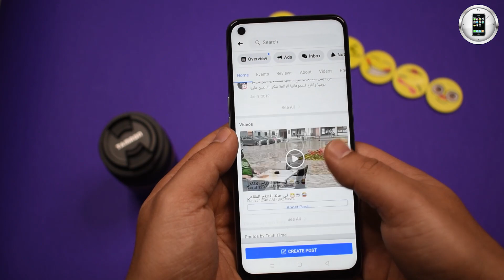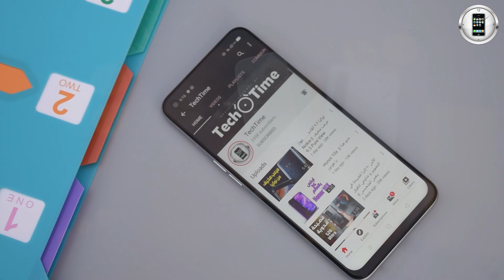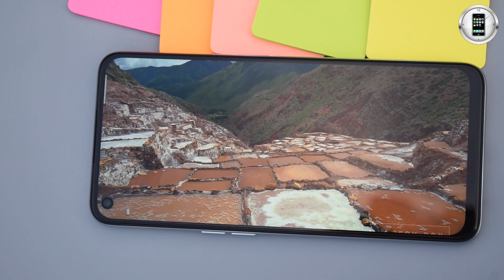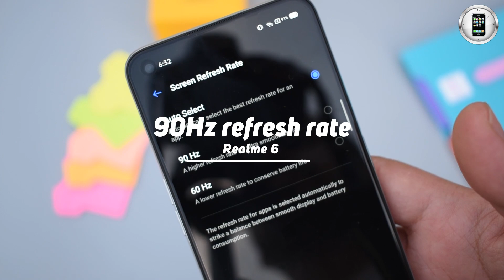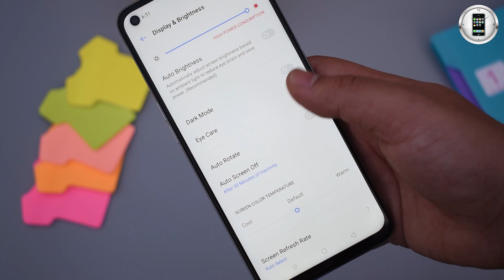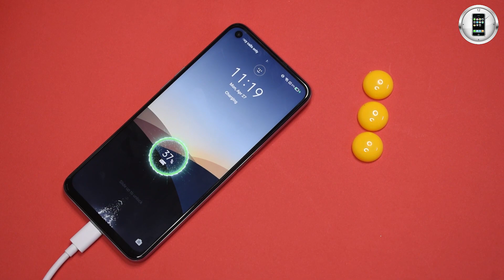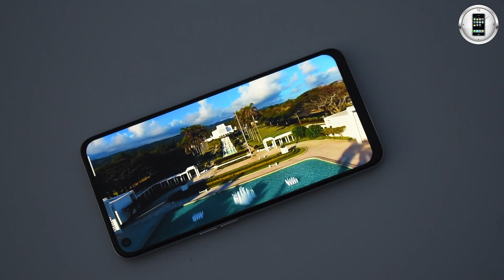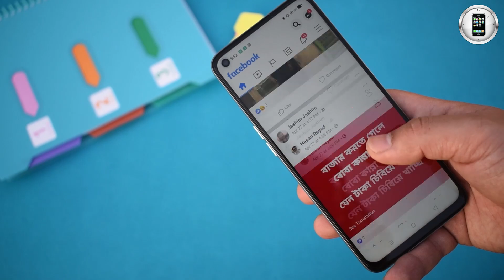ريلمي تكتسح السوق || Realme 6 Unboxing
فتح صندوق والمعاينة الاولية لبطل ريلمي بالفئة المتوسطة Realme 6